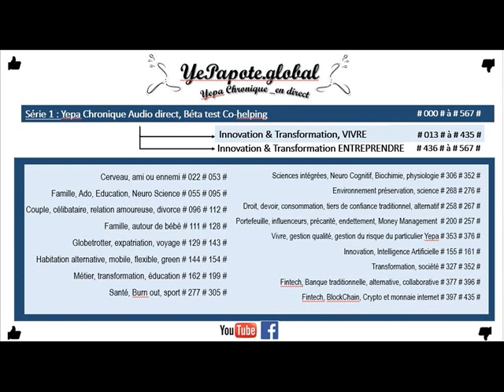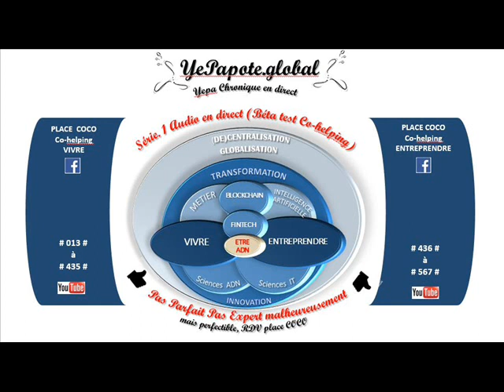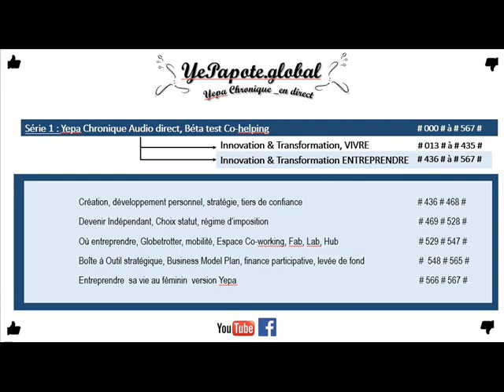#488# CGA : adhésion centre de gestion agréé, économies fiscales, réduction pression fiscale ?